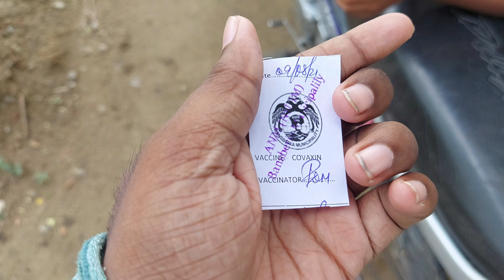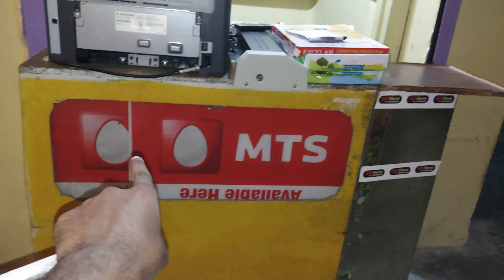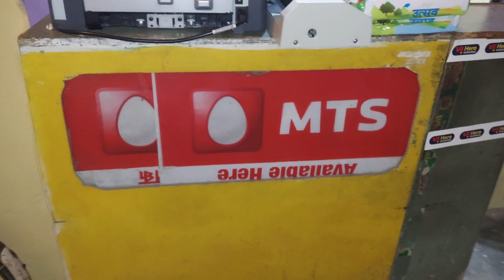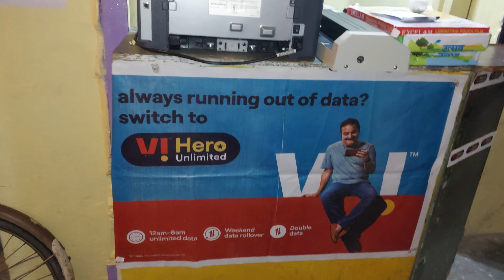মায়ের দ্বিতীয় ভ্যাকসিন নেওয়া কমপ্লিট 😊 || Daily Vlog || Bangla vlog || Bold ARI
*Thank You Guys For 1k Family 💚Now we are a Strong Family 🤗 Keep Love 😘

o Tripod

RECOMMENDED GEAR
o Tripod(ULANZI)